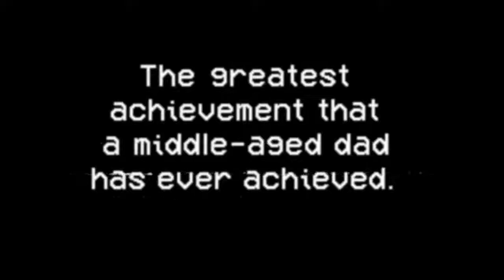Video Vortex EMPIRE OF THE DARK Screens 7/25 & 7/30 at Alamo Drafthouse Phoenix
Join Cult Classics on 7/25 and 7/30 for the unhinged craziness of EMPIRE OF THE DARK at Alamo Drafthouse Chandler and Tempe! This movie is the greatest achievement that a middle-aged dad has ever achieved. Richard Flynn (producer/writer/director/star/dad Steve Barkett) watches helplessly as his fiancé is sacrificed by a satanic cult and its monster legion. Twenty years later, Flynn has transformed himself into a one-man-army with a single goal in mind: REVENGE!! Combining the “satanic panic” mythology of Dungeons & Dragons, the medieval horrors of ARMY OF DARKNESS, and the out-of-control lunacy of SAMURAI COP, EMPIRE OF THE DARK will reinvigorate your sense of hope for the human race. Stop-motion beasties! Fists punching off heads! Sex scenes in bedrooms with fog machines! Hollywood has a new name, and it is Steve Barkett.